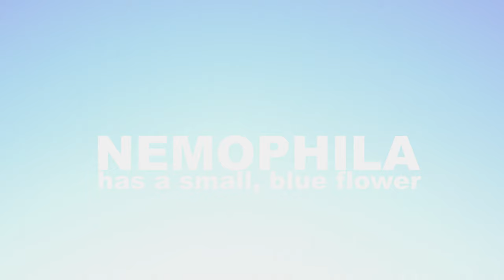大阪舞洲 ネモフィラ祭り 100万株の青に逢いに行ったら天気良すぎて最強すぎた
今回もSONY FX3で撮影✨
そして最近は相棒のRS2を持って行きました。

天気も良すぎてびっくり、画面が見えないw
でも頑張って撮影して疲れて、帰ったら爆睡でした。

ちょっと編集と更新まで時間かかっちゃいましたが、
YouTube versionも更新!!

ちなみにInstagramには、リールversionも配信中!

立ち寄ったlocation

💠大阪舞洲　シーサイドパーク　ネモフィラ祭り